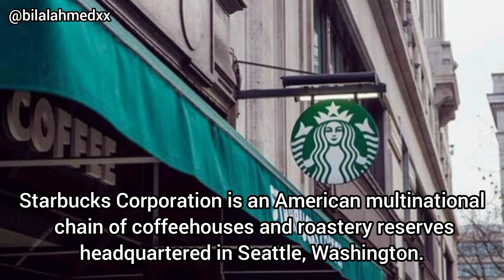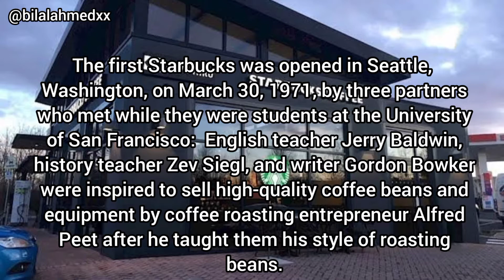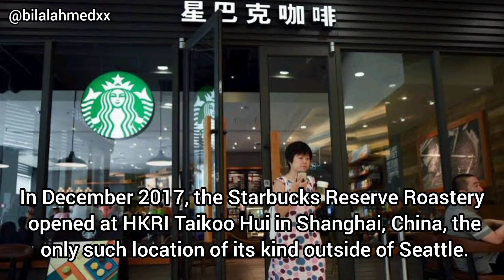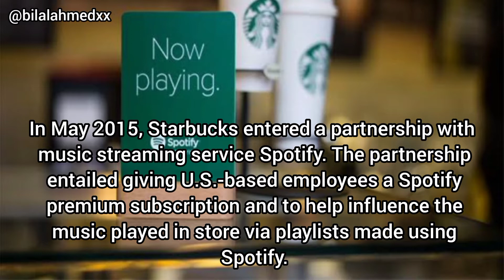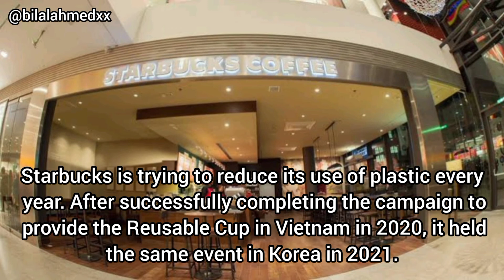History Of Starbucks Coffee.